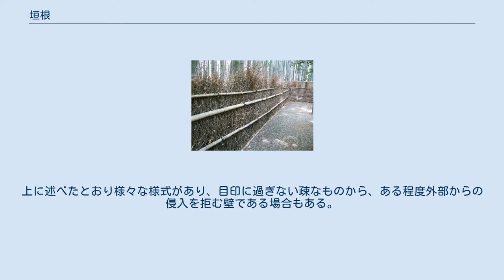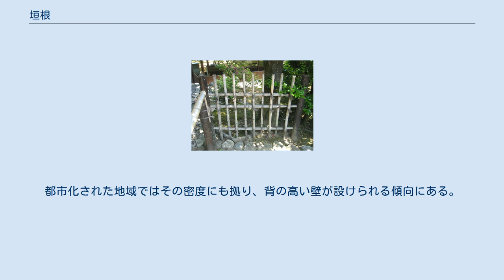垣根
ウバメガシの生垣 （法金剛院） 垣根（かきね）とは、敷地や庭などの区画として設ける囲い。
一般に竹で編んだり組んだりした竹垣や、木を植えた生垣をいう。
 垣根は、家（家庭および家族）を外界と隔てるための境界に設けられる一種の壁である。
ただ、完全に外部と遮断してしまう壁の場合もあれば、生垣や比較的疎に編んだ棒によるものなど、やや遮断性が低いものも見られ、実質的に境界線を示すための目印に過ぎない場合もあり、その様式は多種多様である。
 また、言葉としては様々なものの「内と外」を隔てる境界線を指す。
しかしこちらも境界はあくまでも概念的なもので、物理的に遮断されていないものに対して用いられる傾向がある。
例えば自我は客体にもよって主観と客観を発生させるが、これは当人の主観に於ける境界であり、決定するのは当人の価値観にも絡み、その範疇は無限でもあり極小でもある。
また境界線の内側は領域という。
 建築の上での垣根は、建物の敷地を内と外に分ける境界線である。
上に述べたとおり様々な様式があり、目印に過ぎない疎なものから、ある程度外部からの侵入を拒む壁である場合もある。
垣根というと積極的に外部からの侵入を拒む機能は持たず、むしろ比較的高さは低く、往来から敷地の中が窺えるほどでしかないものを指す場合がある。
 かつて日本ではいわゆる「垣根越し」など垣根の内と外でコミュニケーションを取るような様式があり、また世界的に見てもこういった背の低い境界線を示す様式もある。
庭などによる距離によって、一定のプライバシー保護にもなっていた。
しかし社会の近代化にも伴って都市部では住宅が高い密度で隣接しあうようになった。
狭い敷地一杯に住宅を立てる様式が一般化するにつれ、次第にプライバシー保護の必要性から密度が高い生垣や背の高い壁が必要となっていった。
今日でも地方農村などには比較的疎であったり背の低い垣根が残る。
都市化された地域ではその密度にも拠り、背の高い壁が設けられる傾向にある。
 四ツ目垣 桂垣 竹穂垣